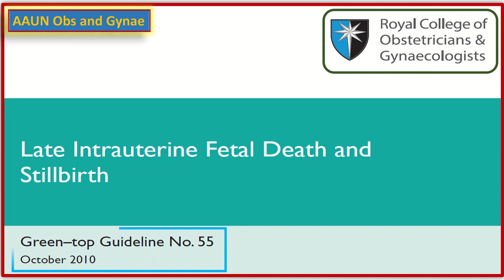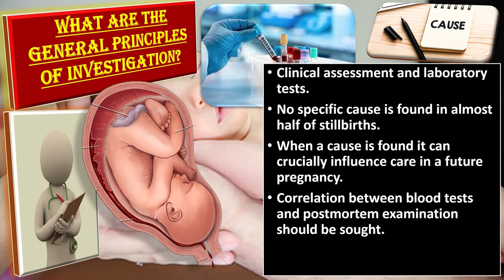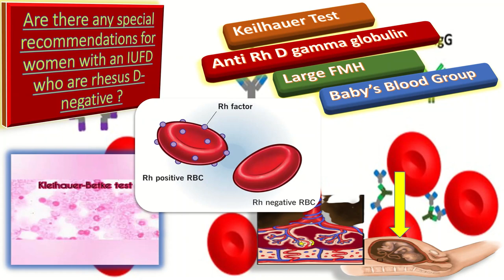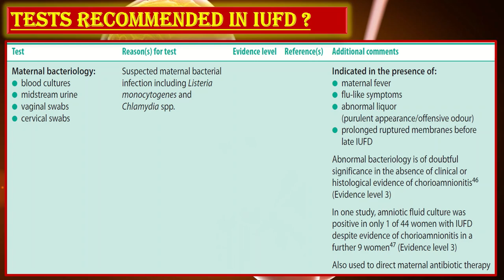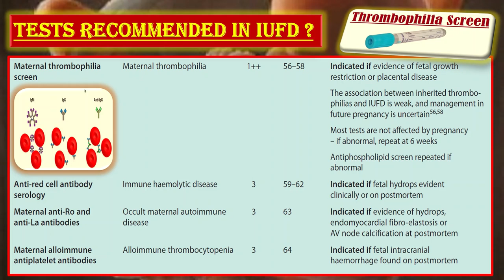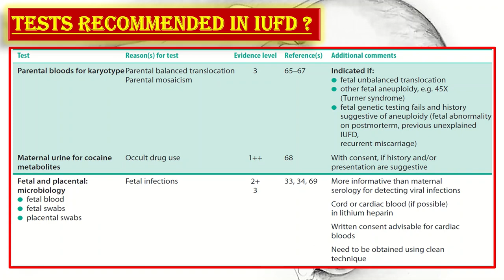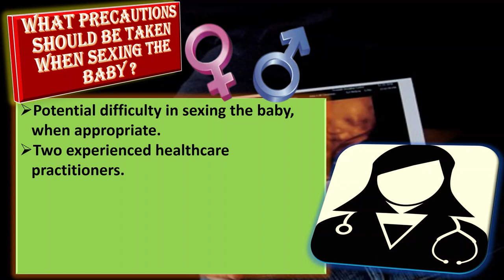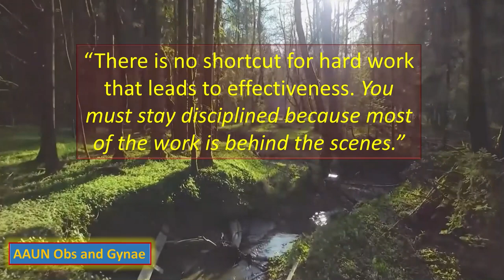Late Intrauterine Fetal Death and Stillbirth, RCOG Guideline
Intrauterine fetal death refers to babies with no signs of life in utero. A stillbirth is the death or loss of a baby before or during delivery. Both miscarriage and stillbirth describe pregnancy loss, but they differ according to when the loss occurs.
This guideline emphasizes important points to identify evidence-based options for women (and their relatives) who have a late intrauterine fetal death (IUFD: after 24 completed weeks of pregnancy) of a singleton fetus, to incorporate information on general care before, during and after birth, and care in future pregnancies. The guidance is primarily intended for obstetricians and midwives but might also be useful for women and their partners, general practitioners and commissioners of healthcare.
 abnormal bleeding
 pelvic pain
 genital itching
 urinary incontinence
 urinary tract or vaginal infections
 endometriosis
 breast disorders
 hormonal disorders
 dilation and curettage
 biopsy
 tubal ligation for female sterilization
 laser surgery
 vaginal delivery
 caesarean delivery
 pelvic exams
 pap smears
 clinical breast exams
 mammographies
 cancer screenings
 perimenopause
 menopause
 prenatal care
 infertility treatment
 postpartum depression
 easing cramps
 irregular or abnormal bleeding
 mood swings
 vaginal dryness
 hot flushes
 bone loss
 incontinence